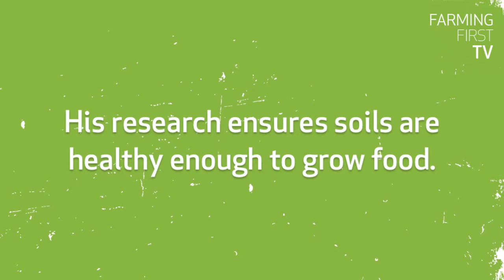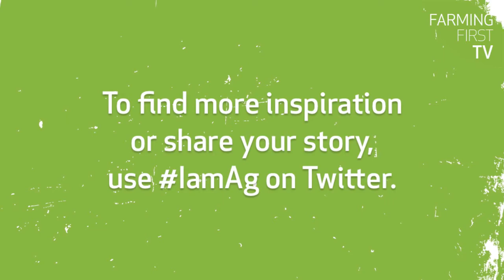I Am Agriculture: Boaz Waswa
Dr Boaz Waswa, Africa Program Coordinator at the International Center for Tropical Agriculture, tells Farming First about the huge responsibility that agriculture has to feed countries.